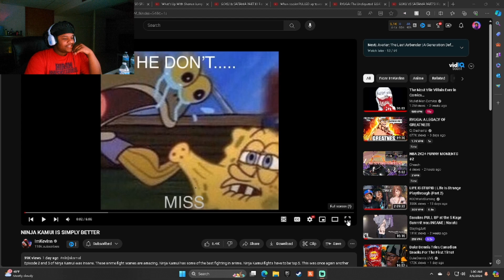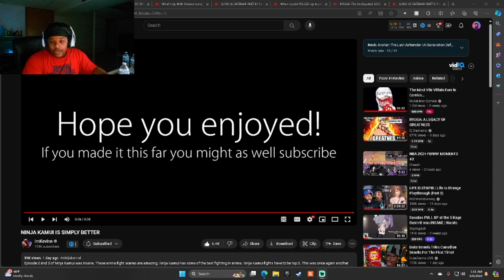Ninja Kamaui is the KING OF BOXING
Follow all My other Socials

Original Video -